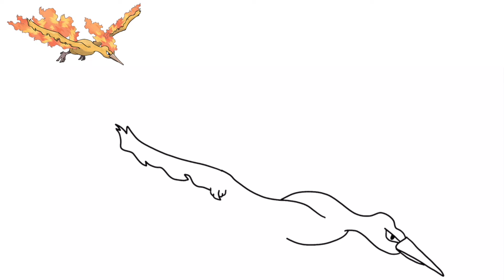Comment Dessiner LE POKÉMON SULFURA (Moltres) FACILEMENT ! #146 | GÉNÉRATION 1